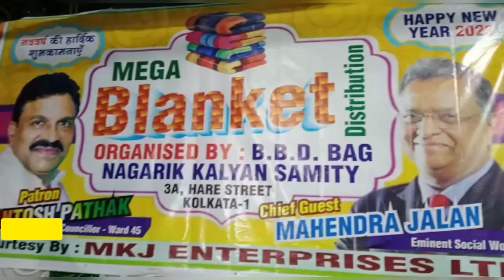পৌরপিতা সন্তোষ পাঠকের উদ্যোগে বড়দিন উপলক্ষ্যে শীতার্ত মানুষের মধ্যে ১০হাজার কম্বল বিতরণ। knnews tv